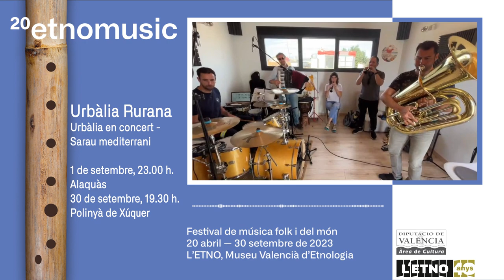URBALIA RURANA PROMO V3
ETNOMUSIC, festival de música folk i del món.

Urbàlia Rurana lleva más de tres décadas cultivando su estilo particular de música tradicional valenciana, fiel a su idea fundacional de acercar esta música a las influencias de otros países de la ribera del mar Mediterráneo. Desde 1990, han actuado en escenarios y festivales de toda la península ibérica y muchos países de Europa, y han publicado siete trabajos discográficos, que han sido valorado con premios y con el reconocimiento de crítica y público. El grupo convertido en una de las formaciones fundamentales del folk valenciano ha tenido una participación activa en la promoción y creación de festivales de música de raíz (Cant al Ras de Massalfassar, Festacarrer de Ondara y Xàbia Folk, entre otros).

Programació d'ETNOMUSIC 2023

* Xabier Díaz & Adufeiras de Salitre, "As Catedrais Silenciadas" - 04/05/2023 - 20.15 - Galícia
* Silento, "De València i ultramar" - 06/05/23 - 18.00 h. - València
* Mujeres con raíz, "Del saliente al poniente" - 11/05/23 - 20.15 h. - Múrcia
* Kilema, "Alma de Madagascar" - 14/05/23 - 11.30 h. - Madagascar
* Efrén López, "Efren López i amics" - 18/05/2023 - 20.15 h. - Valencia (música de l'orient del Meditarrani) .
* Antonio Castrignanò, "Antonio Castrignanò & Taranta Sounds" - 25/05/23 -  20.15 h. Apulia (Itàlia)

ETNOMUSIC PERIFÈRIC (folk i música electrònica)

Maestro Espada, "Murciana b/w Estrellica" -  03/06/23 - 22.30 h. Múrcia
Rocío Márquez + Bronquio, "Tercer cielo" - 10/06/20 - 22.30 h. Huelva

ETNOMUSIC ALS POBLES
* Krama, "Krama 15 anys" - 01/07/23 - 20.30 h. Meliana
* Mujeres con raíz,  "Del saliente al poniente", 29/04/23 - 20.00 h. Macastre
* Urbàlia Rurana, "Urbàlia en concert-Sarau mediterrani":
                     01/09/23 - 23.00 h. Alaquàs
                     30/09/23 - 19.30 h. Polinya de Xúquer
Naiet Cirerer, "El ceguet romancer":
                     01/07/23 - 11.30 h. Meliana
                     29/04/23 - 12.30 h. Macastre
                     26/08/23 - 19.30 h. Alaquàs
                     24/09/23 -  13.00 h. Polinyà de Xúquer